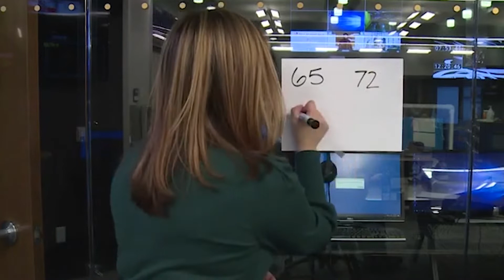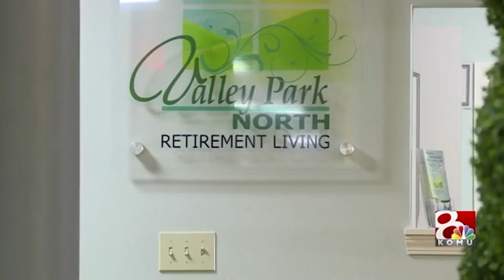Marina Silva Reporting Reel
Current Reporting Reel as of March 2021